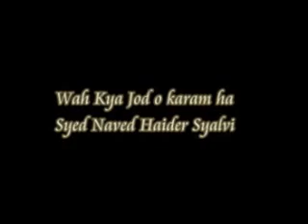03 WAHA KYA JODO KARAM HAI BY NAVEEDD HADAR SHAH MASHDI SEALVI 03046743279 03410562116 MINHAJ CAP&CD